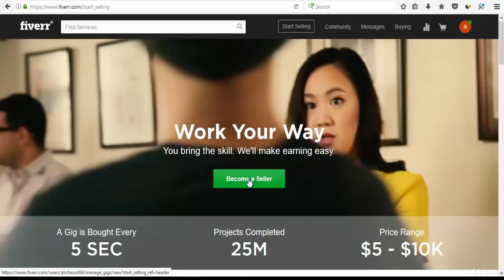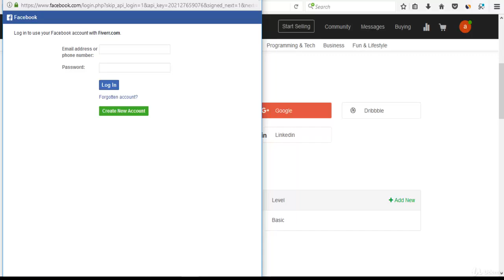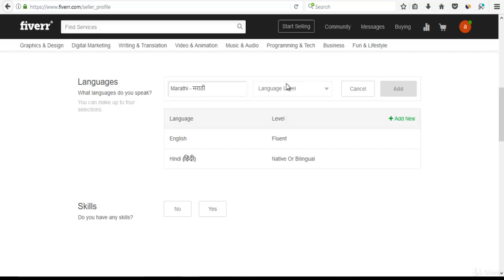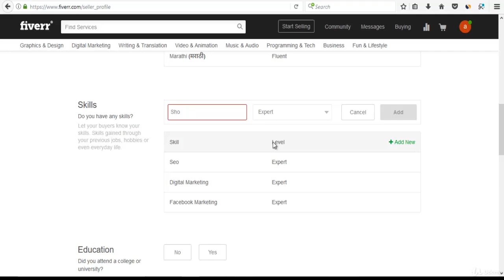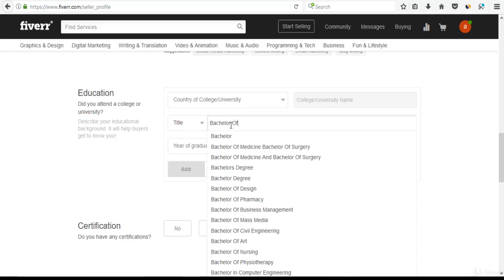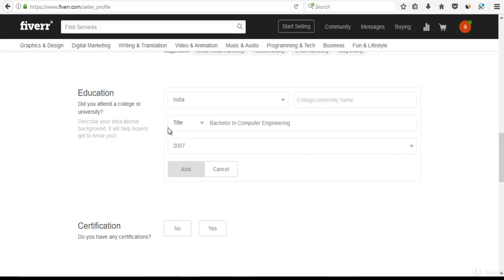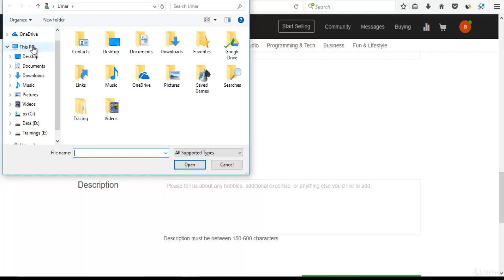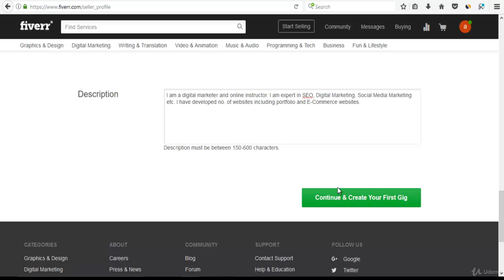Part 3 | Creating Your Fiverr profile | Scenefiles Hindi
Note: This is course is for Hindi and Urdu Speakers.

Do you want to start your online freelancing career then your at right now.

In this course I am going to show you step by step how build you own freelancing business on world's largest marketplace which is known as Fiverr.

You will learn following topics in this course:

Introduction to fiverr.
Creating your fiverr seller account.
Setup your Fiverr seller profile.
Fiverr general overview.
How to make fiverr gig image.
Creating fiverr basic gig.
Creating fiverr advanced gig
My Earnings on fiverr.
Order Management in fiverr.
Buying on Fiverr.
Handling Buyer requests.
Fiverr analytics.
Fiverr custom orders.
How to withdraw your earning.
How to promote you gig
FIverr Gig SEO.
 Fiverr Seller Level
Fiverr gig Ideas
Gig Flipping.
After completing this course students can easily work on Fiverr
They can earn money on biggest freelancing marketplace
Are there any course requirements or prerequisites?
One PC or Laptop
A Internet Connection
Basic Knowledge of Computer and Internet
One Email Account for login purpose.
Who this course is for:
Who earn money online internet
Who want start their freelancing business on fiverr
Who to work from home while doing their job
Busy moms who want to do part time work

दोस्तों अगर आपको भी मेरी ही तरह किसी भी चीज़ो के बारे में जानने और सीखने की चाहत होता है तो इस चैनल को अभी 🆂🆄🅱🆂🅲🆁🅸🅱🅴 कर ले क्योंकि  आप सभी इस चैनल पर फ्री कोर्स के बारे में शिख सकते है सकते हैं ▶ 𝐒𝐮𝐛𝐬𝐜𝐫𝐢𝐛𝐞𝐫𝐬 FREE COURSE IN HINDI,

और आखिर में मैं बस आपसे यही कहना चाहता हूं कि आप अपना प्यार और सपोर्ट मुझे देते रहें और मैं पूरी कोशिश करूंगा कि आप लोगों को मेरी कोर्स पसंद आए 🔥🔥

Sharing it with your friends.

Related Keyword
free online courses
free course
free courses online
best free courses
courses
free coursera courses
online courses
best free online courses
Scenefiles hindi
scenefiles
hindi course
learn hindi
hindi
hindi learning
free hindi courses
udemy courses
udemy courses for free
udemy course
udemy free courses
udemy
free udemy courses
download udemy courses free
free courses